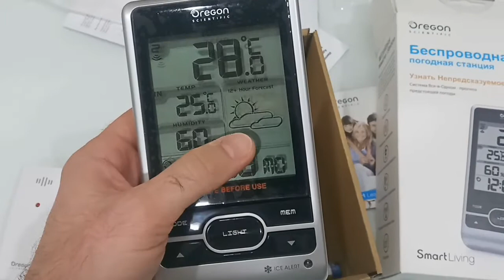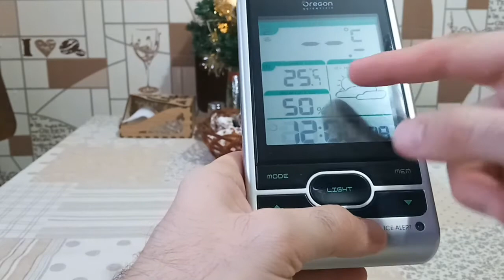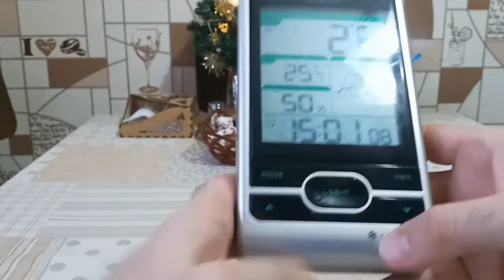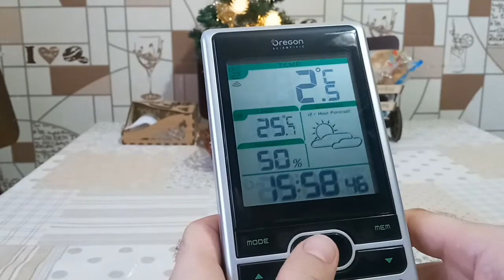Лучшая погодная станция Oregon BAR206 обзор